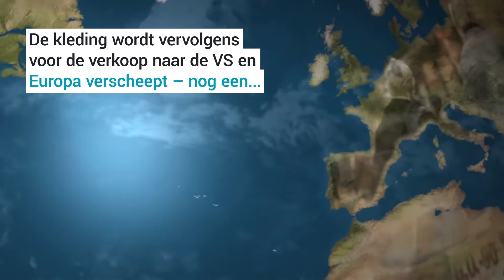Het wordt tijd dat de mode-industrie duurzaamheid serieus gaat nemen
Duurzaamheid en mode worden meestal niet in een adem genoemd. Het is voor de meesten dan waarschijnlijk ook een verrassing dat de kledingindustrie eigenlijk de op één na grootste vervuiler ter wereld is – na de olie-industrie.